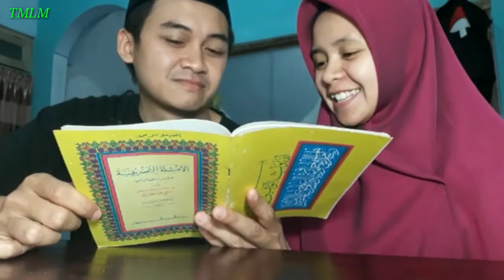Rayuan santri Gombalan Ala Pesantren TMLM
Maaf kami bukan mencoba untuk jadi alay hanya saja kami menghibur diri di sela2 waktu saat bersantai di rumah.heee salam santri dari temanggung